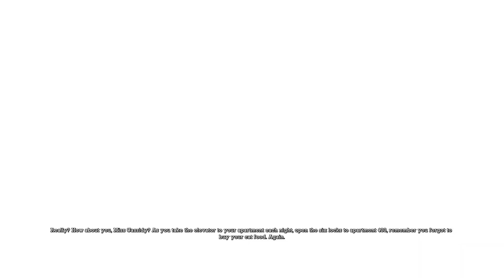BATMAN - Arkham Asylum #13 | Harley Quinn Detida!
Apanhámos a Harley Quinn!

Obrigado pelo teu apoio 👍